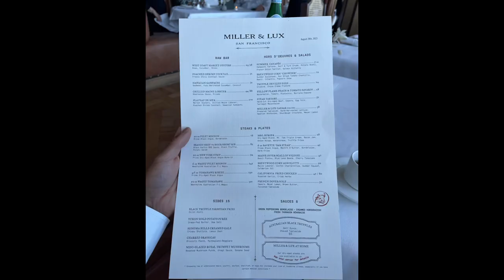Miller & Lux | San Francisco | Tomahawk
A short edit of our dinner.